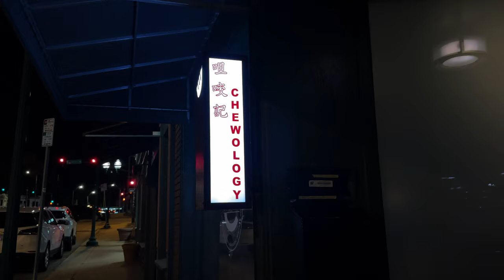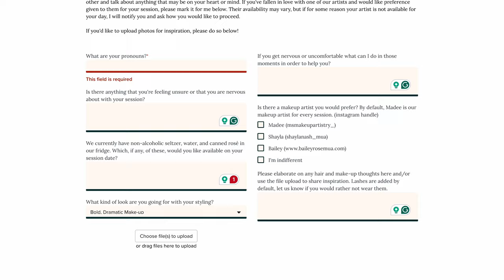My Body Positive Boudoir Photoshoot In Kansas City | Self Love Journey | Black-Owned Business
In my quest to rebuild my self-esteem and fully embrace loving myself for who I am after my divorce, I added a boudoir photoshoot to my 2024 goals list. I found Good Boodies, a Black body-positive boudoir photographer in Kansas City, Missouri, and just went for it! The photoshoot package I selected was expensive but so worth it, and I cover the cost in this video, as well as deciding what to wear, the process of the actual photoshoot, why I chose this photographer, and so much more!

Video Description - Scenes from Anela preparing for her boudoir shoot (tanning and living her life), driving to Kansas City, and from her shoot day!
CHAPTERS
00:00 Intro
00:11 Why A Boudoir Shoot?
01:04 Getting Prepped
02:23  Boudoir Shoot Day!
04:56 Photoshoot Cost & Reflections